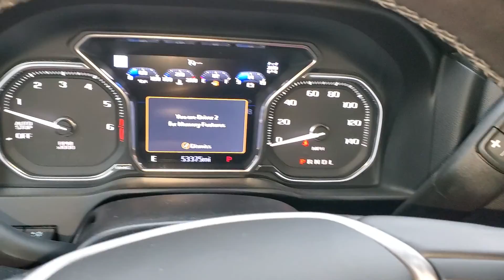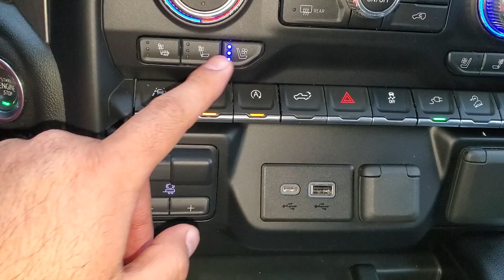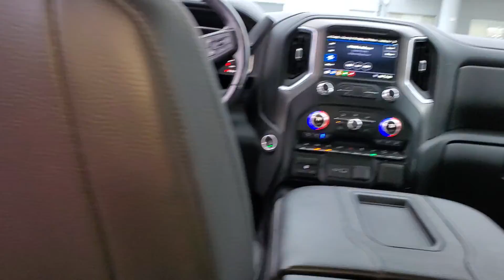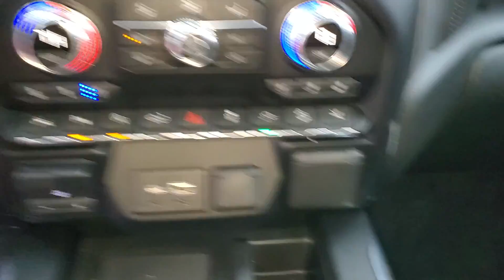walk around gmc sierra denali@ maxmotors